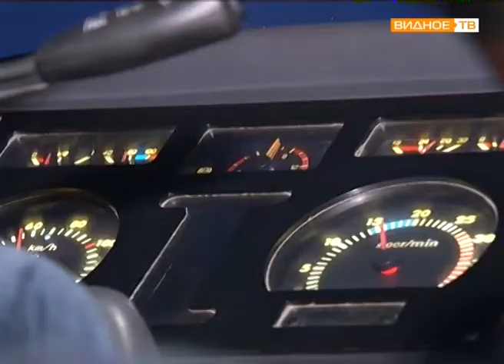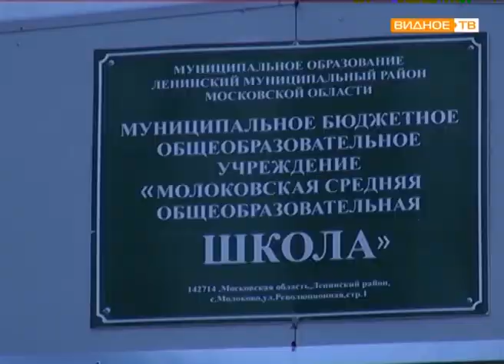"Школьный автобус" - маршрут до Молоковской школы